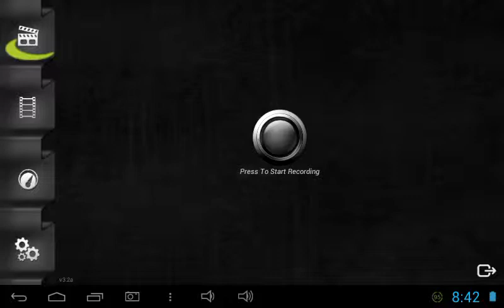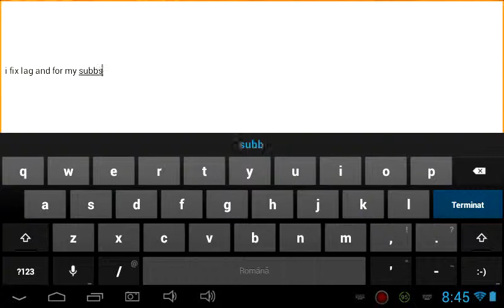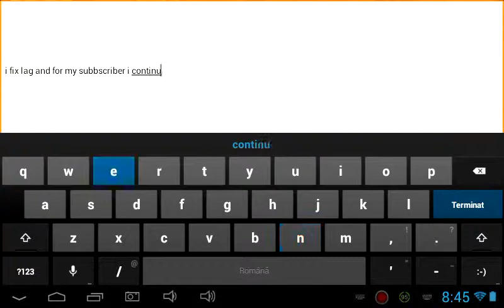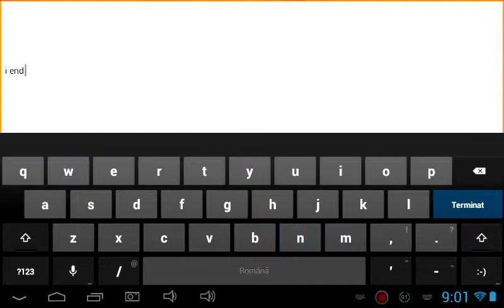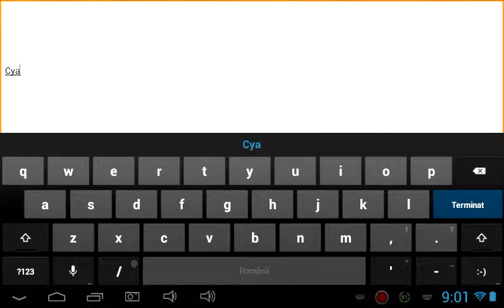Volken Prezinta Order And Chaos part 3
(WOW: Private server 100x rate for information tell me in PM or Video Message (pentru informatii sa scrieti in video sau in pm daca vreti sa va fac cont free)
Rendering&Editing : Sony Vegas 11pro,Photoshop,AfterEfect,Audacity

Rendering time: 2-6Hours
Calculator : AMD x2 250 3GHZ , 4gb DDR3 HyperX Kingstom 1600mhz, 200GB sata 2 HDD , Ati Radeon HD 7750 Monster Edtion ddr5 gddr5 1gb , Transparent Case with 4 Coolers (DeepCool) and power supply 400 W (real)